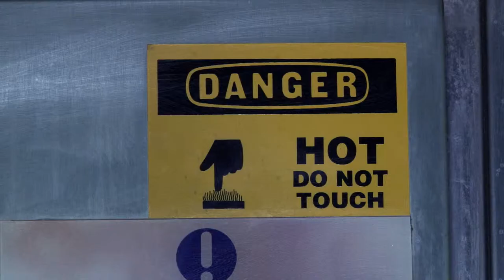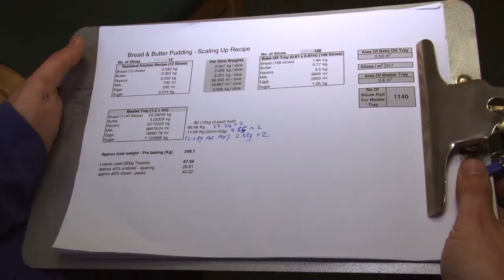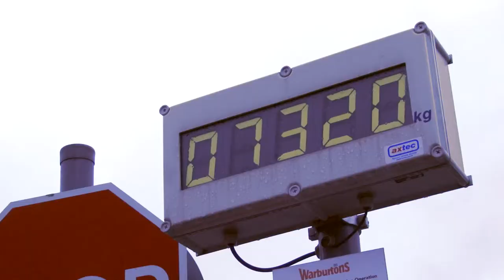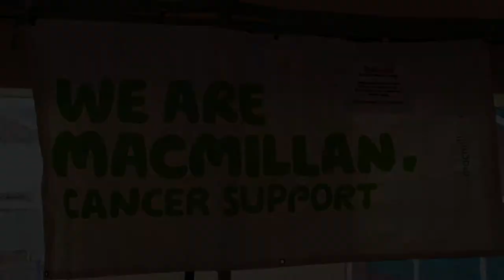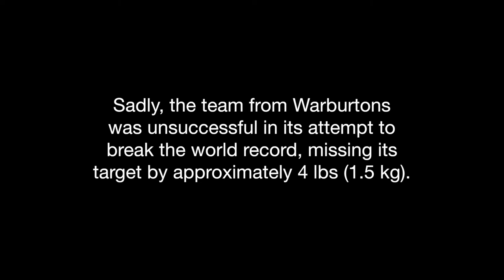Bread and Butter Pudding with Guinness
This film documents an attempt by Warburton's bakery in Wednesbury to break the world record for making the biggest bread and butter pudding. The resulting giant pudding was sold outside Tipton library on the day of baking to raise money for Macmillan Cancer Support.